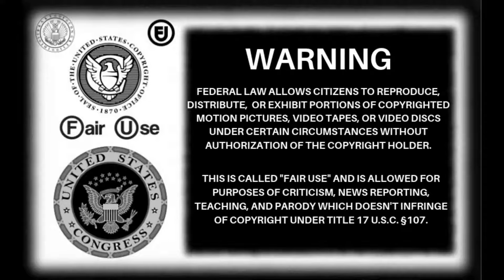Dan: Exposed As A Lying Troll..(16/8/24)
Daniel is everything that he accuses people of being.